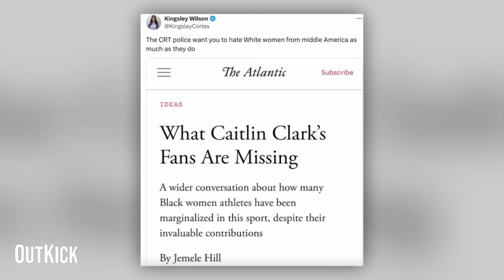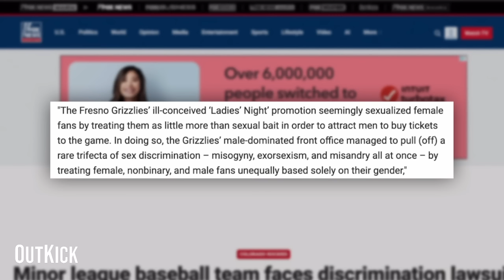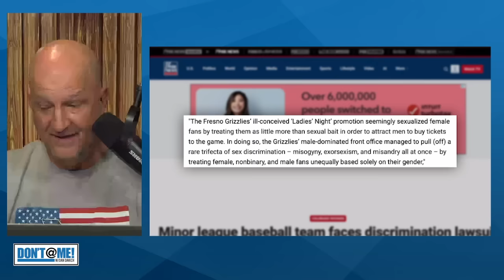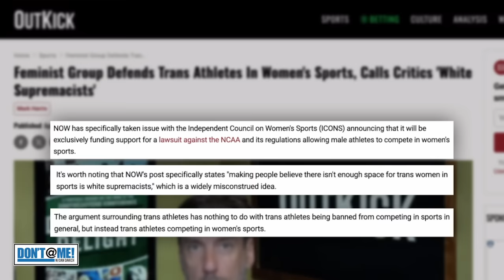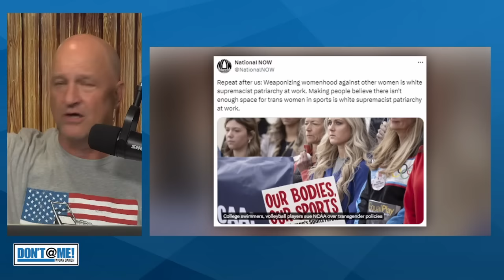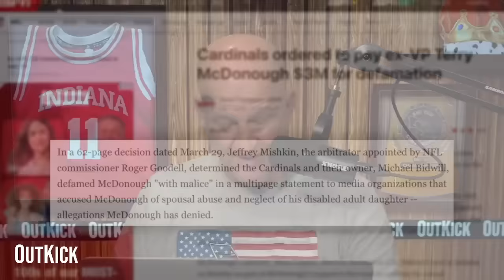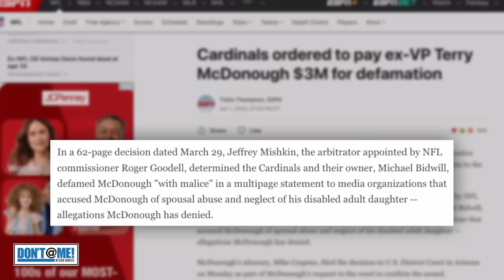Woke Sports Media HATES Caitlin Clark Because Of RACE | Don't @ Me with Dan Dakich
Chapters
00:00 - Paul Pierce Race Baits Caitlin Clark
09:49 - Fresno Grizzlies Can't Have Ladies Night
16:58 - Keyshawn Johnson Criticizes Rashee Rice
22:51 - FEMINISTS Want Men In Women's Sports
27:17 - Cardinals Pay Terry McDonough For Defamation
29:10 - Bronny James Transfers Out Of USC
31:12 - Eric Musselman In Line To Coach USC

xxxxxxxxxxxxxxxxxxxxxxxxxxxxxxxxxxxxxxxxx